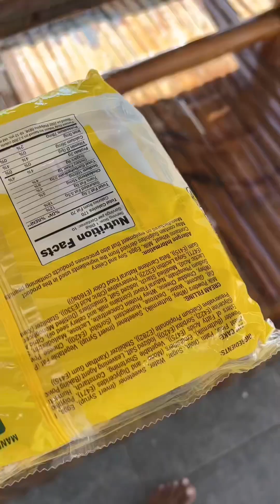FAMILY GETAWAY AT BATANGAS, CABIN TOUR AT ANTHONY’S CABIN